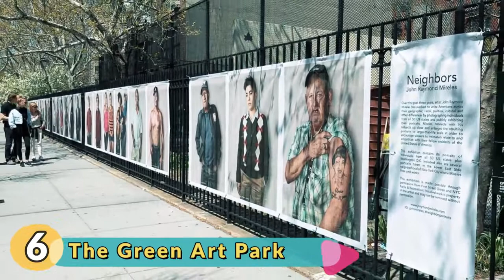Beyond Incredible Junkyard Finds You Won't Believe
In this video, we breakdown Beyond Incredible Junkyard Finds You Won't Believe.